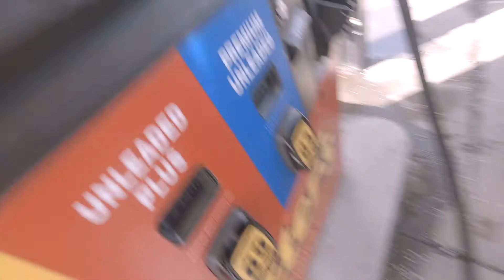WHY ARE HOME STUDIOS DYING?!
COME JOIN ME DURIING MY STUDIO SESSION! Everyday my album is closer and closer to completion! In this episode I also give a little insight into why i record at home AND at a professional studio!

Thanks Timmy Campbell of Vocal Ink Production  for having me!
Find Timmy on instagram @Vocal_Ink_Production

GOURME7 NETWORK!
Instagram.com/Gourme7_
Soundcloud.com/Gourme7
Twitter.com/Gourme7_

FILM WORK
Instagram.com/NeyenFilms